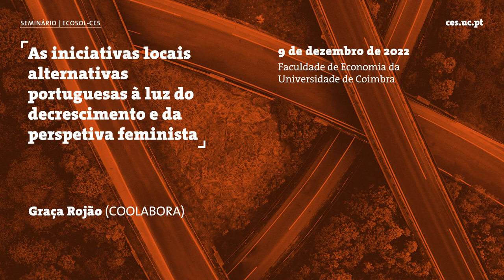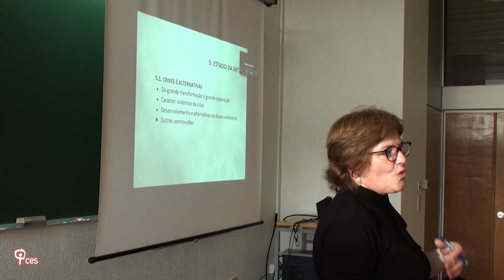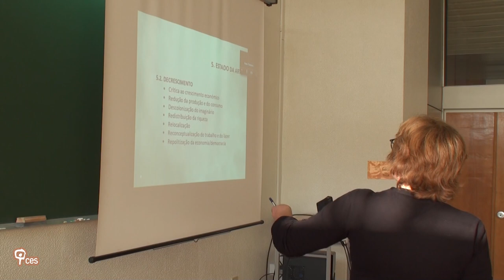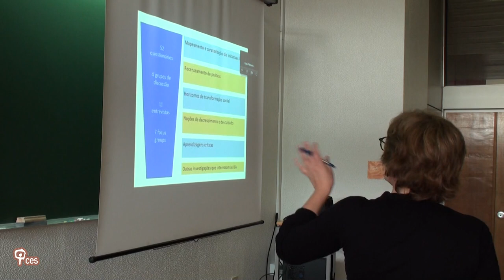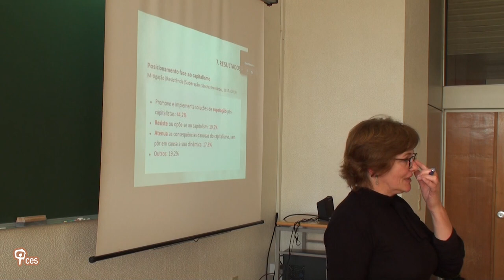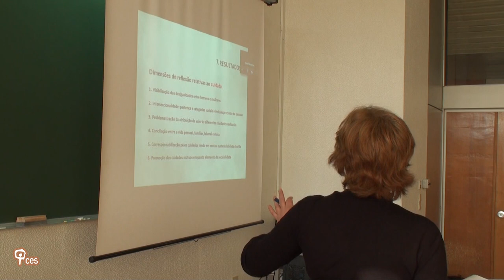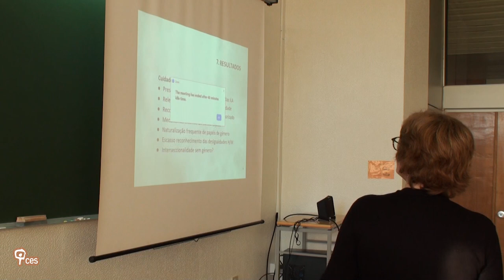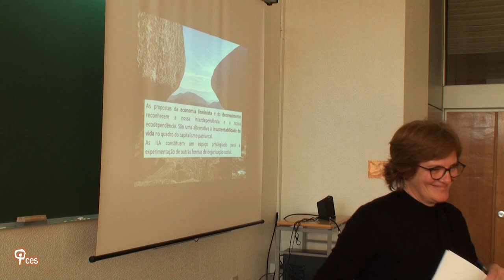As iniciativas locais alternativas portuguesas à luz do decrescimento e da perspetiva feminista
A partir de um mapeamento de iniciativas locais alternativas portuguesas, este evento propõe uma análise da Economia Solidária a partir do decrescimento e da perspetiva feminista do cuidado.